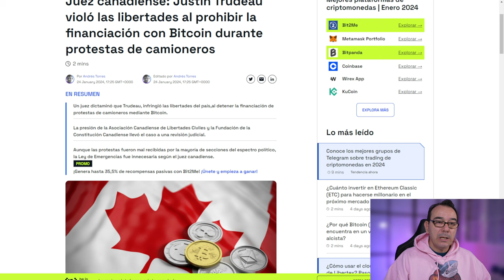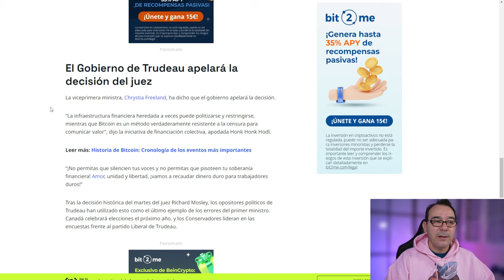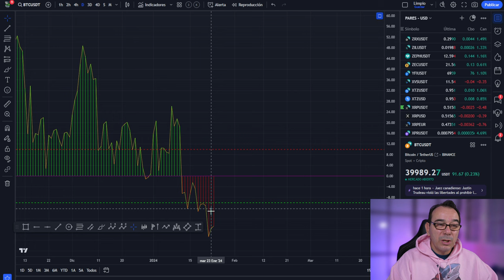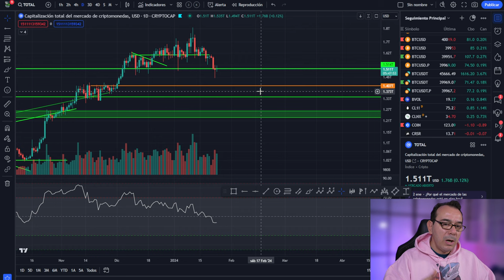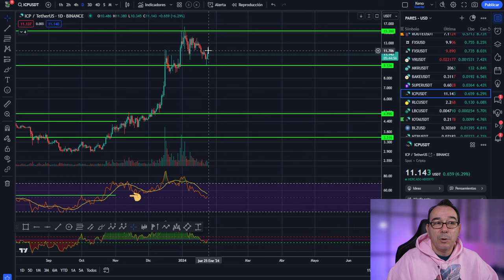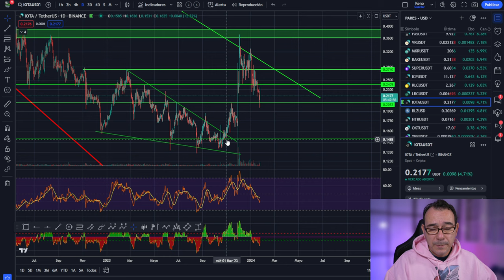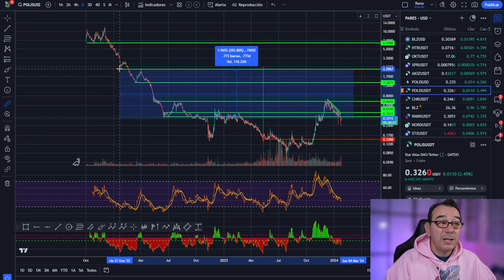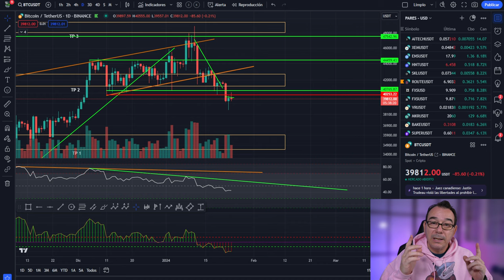💥 ¡Esto si es BITCOIN haciendo historia 💥🚀🚀🚀🚀🚀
Wallets USDT:
RED TRON:
trc 20
TFfCK3bPGRwUCbyAT2FGz8DL5dCmfoJ9z3
RED SOLANA:
sol
4bPbGsQ29cQdPvEDRRCp3BnsehKafudfX5o752SNshDV
RED ARBITRUM:
ARB
0x3da0d18666f57aa046493cdc100b6cdb4af3b253
RED KUCOIN:
KCC
0xdd4c6fc5e0f3faece4becf88f9e517748ce477d8